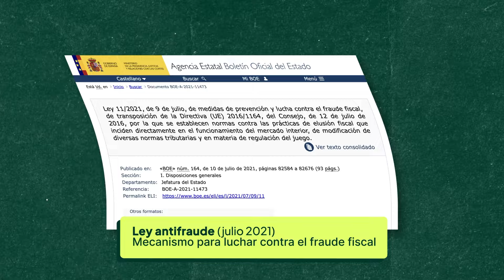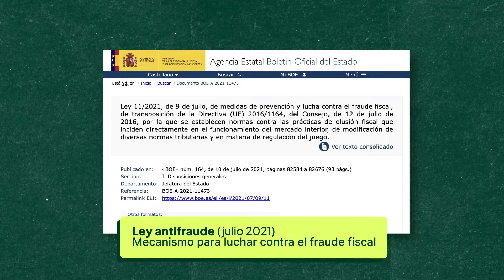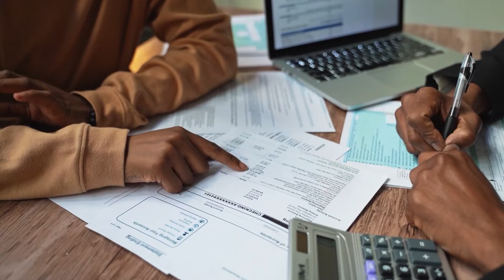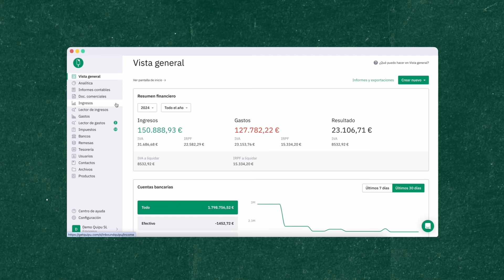💸 ¿Cuánto se puede pagar en efectivo? | Ley Antifraude 2025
Conoce el pago máximo en efectivo permitido para autónomos y empresas y cómo la Ley Antifraude puede afectarte.
En este vídeo, te explicamos todo lo que necesitas saber sobre la limitación de pagos en efectivo entre empresas y autónomos, incluyendo las sanciones aplicables y cómo Hacienda puede descubrir si has excedido el límite permitido.

Te ofrecemos una guía completa sobre los pagos en efectivo más habituales y las medidas adicionales introducidas por la Ley Antifraude 2025. Además, conocerás todos los detalles necesarios para evitar posibles sanciones.

🚀 PRUEBA Quipu GRATIS durante 15 días para llevar tu negocio al siguiente nivel:

⏰ ÍNDICE
00:17 - Introducción: Los pagos en efectivo
00:52 - ¿Qué es la Ley Antifraude?
01:37 - ¿Cuál es el máximo pago en efectivo permitido a autónomos y empresas?
02:18 - ¿Qué sanción se aplica si excedo el límite de pagos en efectivo?
03:08 - ¿Cómo me afecta el reglamento de la Ley Antifraude?
03:39 - ¿Cómo descubre Hacienda que he excedido el límite?
05:06 - Medidas adicionales de la Ley Antifraude 2024
05:34 - Programa certificado para cumplir con la Ley Antifraude 11/2021

📥 ¿Quieres estar al día de todas las novedades sobre facturación y fiscalidad para autónomos y empresas?

🔎 Artículos relacionados
Ley Antifraude 2024

Multas y sanciones de Hacienda: Todo lo que debes saber